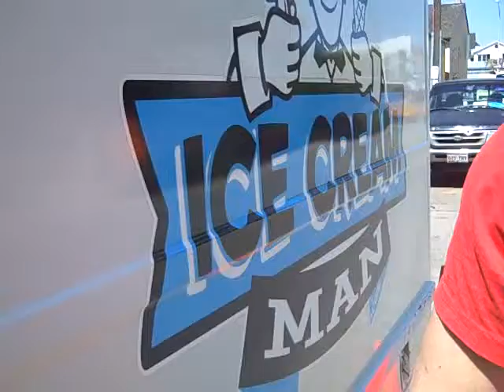ICM vs. SXSW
Ice Cream Man gets nostalgic for a simpler time. an Austin without street vending laws, free bud with purchase at Technophilia, and a murf who used to visit him.